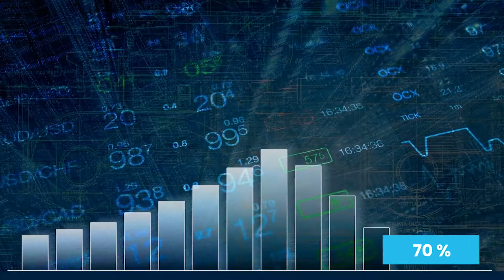How Virgin Galactic Will Democratize Space Tourism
Virgin Galactic, in case you do not already know, is a United States based space exploration and technology company that primarily focuses on astronautics and developing space crafts. Of course, just as we know with SpaceX, no average Joe can open up a space-related company. The amount of capital it takes to facilitate the development of such advanced technologies is something that even governments struggle with. Unsurprisingly, the founder of the company was already in a position of significant financial strength to not only pitch in the idea but also to make initial launch capital readily available.

Founded in 2004, the man behind Virgin Galactic is the United Kingdom's Sir Richard Branson. If you already know the name, then you need no further background; otherwise, the name "Virgin" Galactic should have given it off. Well, Sir Richard Branson is the same man who founded Virgin Group, the parent company behind the famous Virgin Atlantic Airlines. The aim was simple: to democratize space travel. Of course, everything is easier said than done; hence there was a dire need to have a dedicated spacecraft development company that would actually create the spacecraft to be used by Virgin Galactic. This was done to make sure that the overall business model was supplemented and there was vertical integration throughout the entire supply line. Hence, "The Spaceship Company" was founded in 2005.

The Spaceship Company was jointly owned and founded, though. Whilst Virgin Group made most of the investment and held 70 percent of the stakes, 30 percent of the stakes were held by Burt Rutan through Scaled Composites. This joint investment proved to be a very good move due to a number of reasons. For starters, it bulked up the initial investment for the Spaceship Company. Apart from the division of costs, it also created room for knowledge and information sharing between Scaled Composites – an American aerospace company - and Virgin Galactic.

Now, with its own dedicated spacecraft manufacturer secured, Virgin Galactic could focus on its goals. One thing in particular about Virgin Galactic is its new approach concerning vehicle takeoff. For quite some time, Virgin Galactic has been testing its unconventional approach to spacecraft takeoff. The idea was simply to enable minimal take-off costs on the spacecraft itself in order to make frequent launches more successful. For this, winged carrier aircraft were thought of as the ultimate solution.